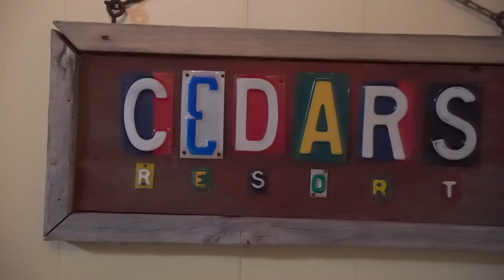Northern Michigan Waterfront Cabin Resort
Northern Michigan cabin resort on the scenic chain of lakes!! Cedar Resort is a popular log cabin resort that sets on over 3.6 acres of land with 300 feet of private frontage on Benway Lake, with boating access to Intermediate Lake/Upper chain of lakes. Terrific location, close to Torch Lake, Bellaire and Charlevoix for lots of recreational opportunities. This classic resort features an owners home and five log cabins, large garage and newer pole barn. The property includes a sandy beach, multiple docks, fish house, trails and lots of room for the guests to enjoy. The cabins and property are in excellent condition and this resort is offered turnkey and ready to go. Rare opportunity to live in one of Northern Michigan's premiere locations and have a steady income stream. Lots of recent upgrades and many repeat customers.